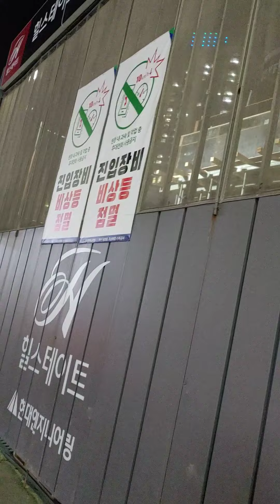부산 남천동 걷기#